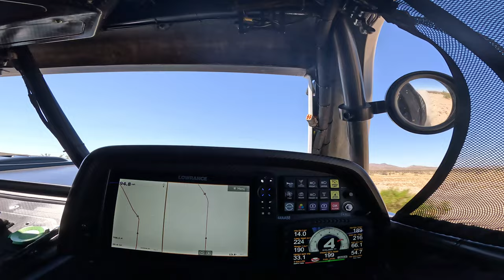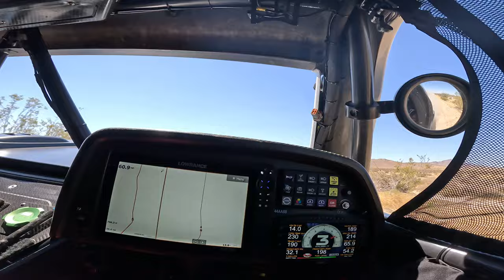Driving the Mason 1000+ Horsepower Trophy Truck! | Christopher Polvoorde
It’s a good day for some big news! I am so excited to announce that for the remainder of this scoreinternational Baja season I will be teaming up with the guys at @walserracing to drive an @optimabatteries powered All-wheel drive trophy truck! I can’t give enough thanks to Mike, Rod, JJ, Neto, and the rest of the Walser team for making a dream like this come true. See you at the Baja 400 in the T1 class baby!!

MERCH!!

The Brands and Products I Trust That Support My Racing Program & Life Style:

VP Racing Fuels my Race Vehicles (They have oils, coolant & other fluids/cleaners too)

Vision Wheel has the race performance I need and keeps the daily driver in style

K&N Filters provides all my rides the BEST Filtration

PCI Race Radios keeps our communication strong, all race long

Molecule Sports has my favorite fire suit detergents & cleaners along with a host of other products